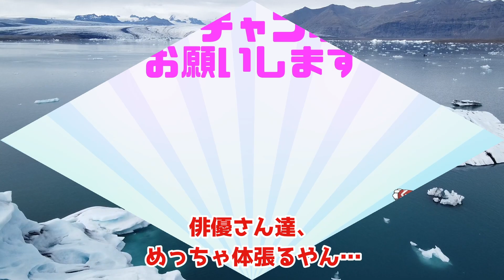「ポルノグラファー～インディゴの気分～」１〜3話感想【本編以上にドエロい！】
本編では（官能小説以外で）女性が全く登場しなかったので、1話のモブ女性を見て「この世界にも女おるんや…」と驚きました。

🔽ドラマ「ポルノグラファー」感想再生リスト

🔽Amazonリンクはこちら
【ポルノグラファー 完全版 [Blu-ray]】

【ポルノグラファー~インディゴの気分~ 完全版 Blu-ray BOX】

【ポルノグラファー (onBLUE comics)】

【インディゴの気分 (onBLUE comics) 】

【引用】
©丸木戸マキ/祥伝社 フジテレビジョン
【BL感想ブログ】「BLを食べよう」